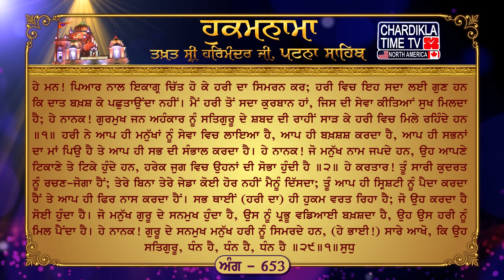Hukamnama Patna Sahib Takhat Sri Harmandir ji Patna Sahib Mukhwaak || Chardikla Media Networks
Hukamnama | Patna Sahib | Takhat Sri Harmandir ji Patna Sahib | 06 June 2023

Mukhwaak Patna Sahib
Ang 653
ਏ ਮਨ ਹਰਿ ਜੀ ਧਿਆਇ ਤੂ ਇਕ ਮਨਿ ਇਕ ਚਿਤਿ ਭਾਇ ॥
ਹਰਿ ਕੀਆ ਸਦਾ ਸਦਾ ਵਡਿਆਈਆ ਦੇਇ ਨ ਪਛੋਤਾਇ ॥
ਹਉ ਹਰਿ ਕੈ ਸਦ ਬਲਿਹਾਰਣੈ ਜਿਤੁ ਸੇਵਿਐ ਸੁਖੁ ਪਾਇ ॥
ਨਾਨਕ ਗੁਰਮੁਖਿ ਮਿਲਿ ਰਹੈ ਹਉਮੈ ਸਬਦਿ ਜਲਾਇ ॥੧॥

ਮਃ ੩ ॥
ਆਪੇ ਸੇਵਾ ਲਾਇਅਨੁ ਆਪੇ ਬਖਸ ਕਰੇਇ ॥
ਸਭਨਾ ਕਾ ਮਾ ਪਿਉ ਆਪਿ ਹੈ ਆਪੇ ਸਾਰ ਕਰੇਇ ॥
ਨਾਨਕ ਨਾਮੁ ਧਿਆਇਨਿ ਤਿਨ ਨਿਜ ਘਰਿ ਵਾਸੁ ਹੈ ਜੁਗੁ ਜੁਗੁ ਸੋਭਾ ਹੋਇ ॥੨॥

ਪਉੜੀ ॥
ਤੂ ਕਰਣ ਕਾਰਣ ਸਮਰਥੁ ਹਹਿ ਕਰਤੇ ਮੈ ਤੁਝ ਬਿਨੁ ਅਵਰੁ ਨ ਕੋਈ ॥
ਤੁਧੁ ਆਪੇ ਸਿਸਟਿ ਸਿਰਜੀਆ ਆਪੇ ਫੁਨਿ ਗੋਈ ॥
ਸਭੁ ਇਕੋ ਸਬਦੁ ਵਰਤਦਾ ਜੋ ਕਰੇ ਸੁ ਹੋਈ ॥
ਵਡਿਆਈ ਗੁਰਮੁਖਿ ਦੇਇ ਪ੍ਰਭੁ ਹਰਿ ਪਾਵੈ ਸੋਈ ॥
ਗੁਰਮੁਖਿ ਨਾਨਕ ਆਰਾਧਿਆ ਸਭਿ ਆਖਹੁ ਧੰਨੁ ਧੰਨੁ ਧੰਨੁ ਗੁਰੁ ਸੋਈ ॥੨੯॥੧॥ ਸੁਧੁ

ਹੇ ਮਨ! ਪਿਆਰ ਨਾਲ ਇਕਾਗ੍ਰ ਚਿੱਤ ਹੋ ਕੇ ਹਰੀ ਦਾ ਸਿਮਰਨ ਕਰ; ਹਰੀ ਵਿਚ ਇਹ ਸਦਾ ਲਈ ਗੁਣ ਹਨ ਕਿ ਦਾਤ ਬਖ਼ਸ਼ ਕੇ ਪਛੁਤਾਉਂਦਾ ਨਹੀਂ। ਮੈਂ ਹਰੀ ਤੋਂ ਸਦਾ ਕੁਰਬਾਨ ਹਾਂ, ਜਿਸ ਦੀ ਸੇਵਾ ਕੀਤਿਆਂ ਸੁਖ ਮਿਲਦਾ ਹੈ; ਹੇ ਨਾਨਕ! ਗੁਰਮੁਖ ਜਨ ਅਹੰਕਾਰ ਨੂੰ ਸਤਿਗੁਰੂ ਦੇ ਸ਼ਬਦ ਦੀ ਰਾਹੀਂ ਸਾੜ ਕੇ ਹਰੀ ਵਿਚ ਮਿਲੇ ਰਹਿੰਦੇ ਹਨ ॥੧॥ ਹਰੀ ਨੇ ਆਪ ਹੀ ਮਨੁੱਖਾਂ ਨੂੰ ਸੇਵਾ ਵਿਚ ਲਾਇਆ ਹੈ, ਆਪ ਹੀ ਬਖ਼ਸ਼ਸ਼ ਕਰਦਾ ਹੈ, ਆਪ ਹੀ ਸਭਨਾਂ ਦਾ ਮਾਂ ਪਿਉ ਹੈ ਤੇ ਆਪ ਹੀ ਸਭ ਦੀ ਸੰਭਾਲ ਕਰਦਾ ਹੈ। ਹੇ ਨਾਨਕ! ਜੋ ਮਨੁੱਖ ਨਾਮ ਜਪਦੇ ਹਨ, ਉਹ ਆਪਣੇ ਟਿਕਾਣੇ ਤੇ ਟਿਕੇ ਹੁੰਦੇ ਹਨ, ਹਰੇਕ ਜੁਗ ਵਿਚ ਉਹਨਾਂ ਦੀ ਸੋਭਾ ਹੁੰਦੀ ਹੈ ॥੨॥ ਹੇ ਕਰਤਾਰ! ਤੂੰ ਸਾਰੀ ਕੁਦਰਤ ਨੂੰ ਰਚਣ-ਜੋਗਾ ਹੈਂ; ਤੇਰੇ ਬਿਨਾ ਤੇਰੇ ਜੇਡਾ ਕੋਈ ਹੋਰ ਨਹੀਂ ਮੈਨੂੰ ਦਿੱਸਦਾ; ਤੂੰ ਆਪ ਹੀ ਸ੍ਰਿਸ਼ਟੀ ਨੂੰ ਪੈਦਾ ਕਰਦਾ ਹੈਂ ਤੇ ਆਪ ਹੀ ਫਿਰ ਨਾਸ ਕਰਦਾ ਹੈਂ। ਸਭ ਥਾਈਂ (ਹਰੀ ਦਾ) ਹੀ ਹੁਕਮ ਵਰਤ ਰਿਹਾ ਹੈ; ਜੋ ਉਹ ਕਰਦਾ ਹੈ ਸੋਈ ਹੁੰਦਾ ਹੈ। ਜੋ ਮਨੁੱਖ ਗੁਰੂ ਦੇ ਸਨਮੁਖ ਹੁੰਦਾ ਹੈ, ਉਸ ਨੂੰ ਪ੍ਰਭੂ ਵਡਿਆਈ ਬਖ਼ਸ਼ਦਾ ਹੈ, ਉਹ ਉਸ ਹਰੀ ਨੂੰ ਮਿਲ ਪੈਂਦਾ ਹੈ। ਹੇ ਨਾਨਕ! ਗੁਰੂ ਦੇ ਸਨਮੁਖ ਮਨੁੱਖ ਹਰੀ ਨੂੰ ਸਿਮਰਦੇ ਹਨ, (ਹੇ ਭਾਈ!) ਸਾਰੇ ਆਖੋ, ਕਿ ਉਹ ਸਤਿਗੁਰੂ, ਧੰਨ ਹੈ, ਧੰਨ ਹੈ, ਧੰਨ ਹੈ ॥੨੯॥੧॥ਸੁਧੁ

Hukamnama Sahib
Latest Hukamnana
Daily Hukamnama